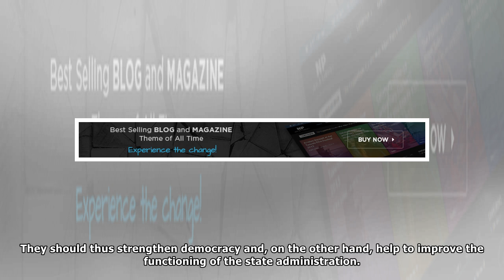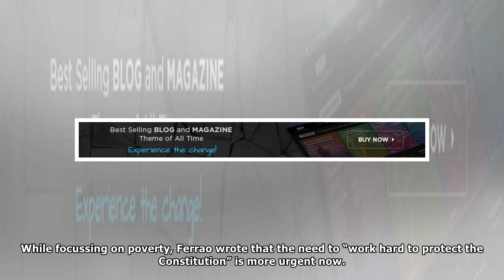Goa Archbishop says Indian Constitution is in danger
WITH THE 2019 elections approaching, Goa’s Archbishop Filipe Neri Ferrao has advised Catholics to play an “active role” in politics while warning that the “the Indian Constitution is in danger” and th...